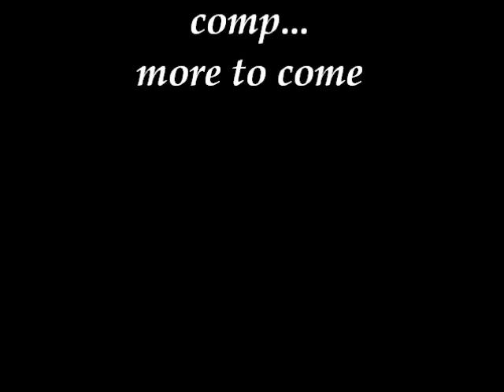4cRc2 part 1.wmv